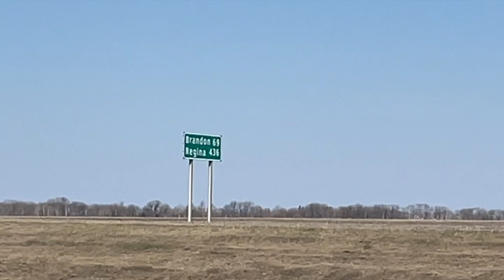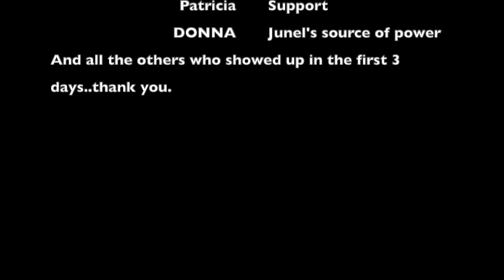CREWING FOR MALAPADSMARATHON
Joining as support crew for 490mbmalapadmh on day #4/7 of their run across Manitoba to raise awareness for mental health and highlighting 7 organizations who do amazing work for people who need help.